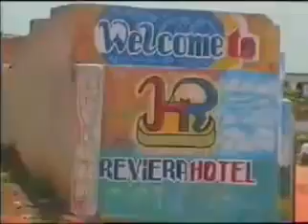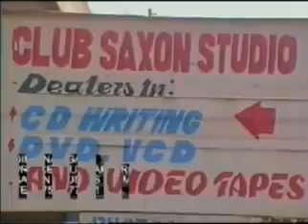Dippo Naziggala Paul Kafeero